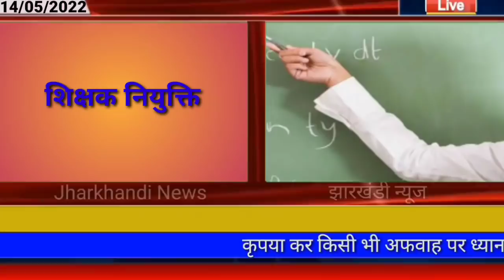आज 16 मई 2022 झारखंड की ताजा खबर ।। Today Jharkhand News , Jharkhand Breaking News